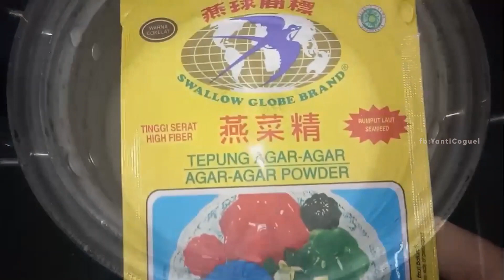Puding Lapis Surabaya,enak dan mudah buatnya,tips tiap lapisan menempel dgn sempurn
Hai teman teman.vidio x ini saya share resep lapis puding surabaya yg sangat enak
Cara buat nya juga sangat gampang

Bahan lapis kaca.
1 bungkus agar agar cokelat
750 ML air
100 gr gula pasir.

Bahan lapisan kuning..

2 kuning telur.
1 bungkus tepung agar agar
600 ML susu cair
1 sdt pasta vanila
2 ttes pewarna kuning tua
50 gram margarin
80 gram gula..
Ini bahan 1 lapis ya.karna kuning 2 lapis.
Jd 2 x buat..

Bahan lapisan cokelat

650 ML susu cair cokelat
1 sdm cokelat bubuk
1 bungkus agar2 cokelat
80 gram gula pasir

Nonton terus ya sampai selesai,jika ada yg kurang jelas bisa di tanyakan